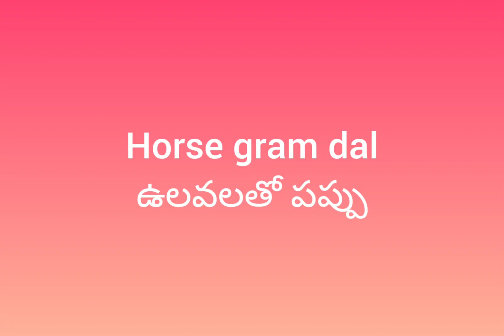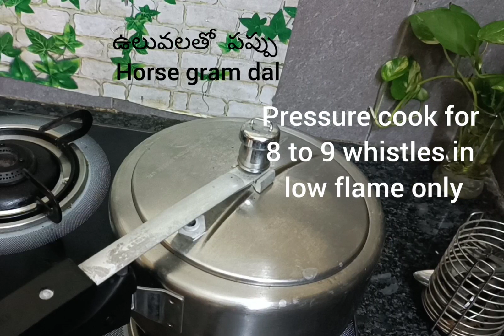ఉలవలతో పప్పు చేద్దాం రండి/Healthy Horse gram dal good for cough and cold